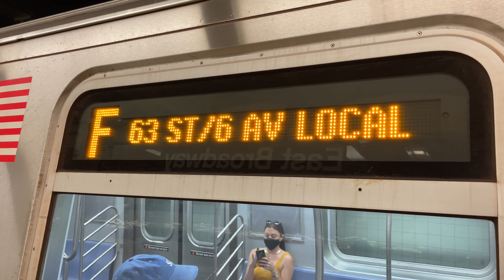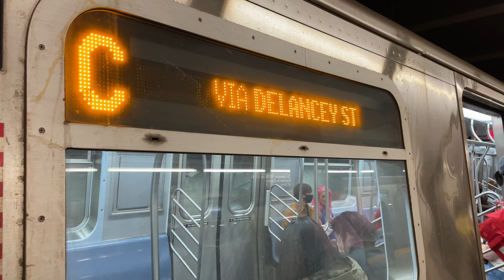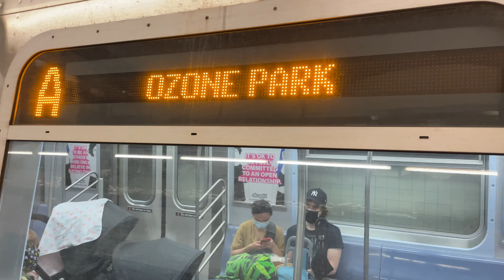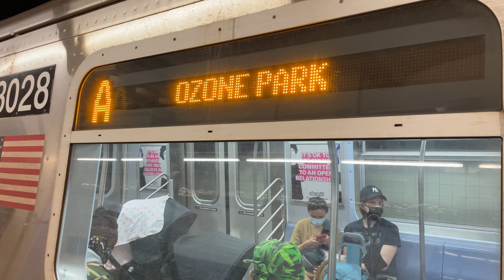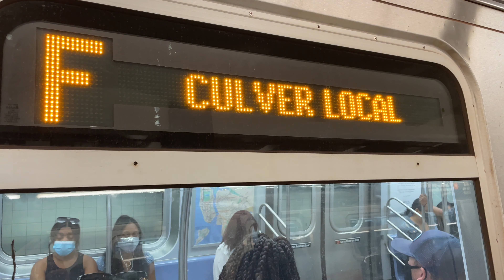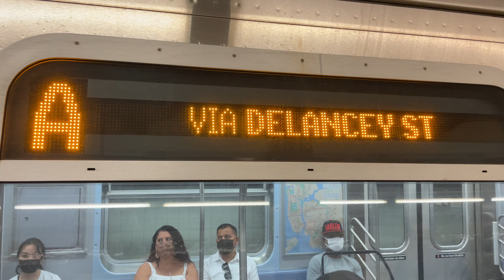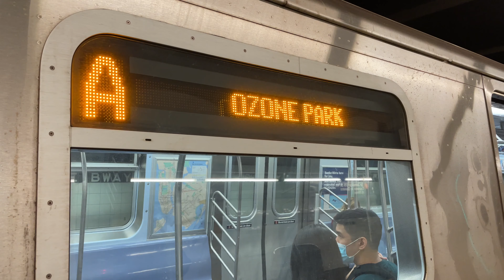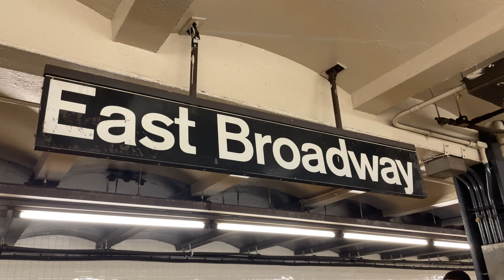R46/R160/R179 Brooklyn A,C,F Trains At East Broadway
Service Today:
A: 8th Avenue Local/Fulton Street Express and Central Park West Local. Via Delancey Street. Inwood 207th Street, Manhattan to Lefferts Blvd or Far Rockaway, Queens.
C: 8th Avenue/Fulton Street Local and Central Park West Local. Via Delancey Street. 168th Street, Manhattan to Euclid Avenue, Brooklyn.
F: 6th Avenue Local, Queens Blvd Express and Culver Local. Via 63rd Street. Jamaica 179th Street, Queens to Church Avenue, Brooklyn.

Because Of Signal Modernization, Brooklyn A and C trains ran on the F line from West 4th Street to Jay Street-Metro Tech.
Travel Alternatives:
For Spring Street, Canal Street and Chambers Street, take the E instead via transfer at West 4th Street.
For Fulton Street, use the nearby World Trade Center E station.
For High Street, use the nearby York Street F station instead.

Because Of Track Maintenance, Brooklyn A trains ran Local from 125th Street to 59th Street Columbus Circle.

Because Of Signal Modernization, Brooklyn A trains stopped at 50th Street and 23rd Street.

Because Of Culver Line Signal Modernization, F trains are not running between Church Avenue and Coney Island in Brooklyn. F trains ran between Jamaica 179th Street, Queens and Church Avenue, Brooklyn. For service to Coney Island, use the D,N or Q trains.

Ditmas Av

D to 9 Av, then Brownsville-bound B35 | Q to Newkirk Plaza, then Bay Ridge-bound B8 | Q to Church Av, then Sunset Park-bound B35 | N to 18 Av, then Brownsville-bound B8

18 Av

Q to Newkirk Plaza, then Bay Ridge-bound B8 | N to 18 Av, then Brownsville-bound B8

Avenue I

Q to Avenue J, then Brooklyn Army Terminal-bound B11 | D to 50 St, then Flatbush-bound B11

Bay Pkwy

Q to Avenue J, then Bath Beach-bound B6 | N to Bay Pkwy, then East New York-bound B6

Avenue N

N to nearby Bay Pkwy | Q to Avenue M, then Bay Ridge-bound B9

Avenue P

N to Kings Hwy, then Spring Creek-bound B82 | Q to Kings Hwy, then Coney Island-bound B82 | Q to Avenue M, then Bay Ridge-bound B9

Kings Hwy

N to Kings Hwy, then Spring Creek-bound B82 | Q to Kings Hwy, then Coney Island-bound B82

Avenue U

N to Avenue U, then Bergen Beach-bound B3 | Q to Avenue U, then Bensonhurst-bound B3

Avenue X

N to 86 St, then Manhattan Beach-bound B1 or Sheepshead Bay-bound B4 | Q to Ocean Pkwy, then Bay Ridge-bound B1

Neptune Av

Q to nearby West 8 St | D N Q to Coney Island-Stillwell Av, then Windsor Terrace-bound B68 | Q to Ocean Pkwy, then Coney Island-bound B68.

Taken on May 15th 2021